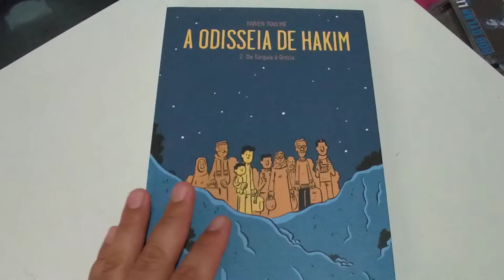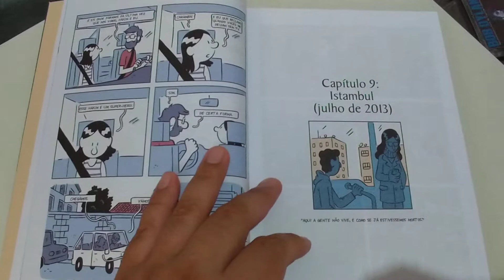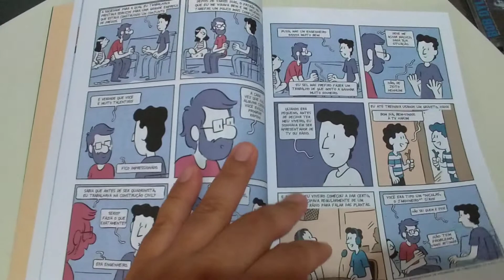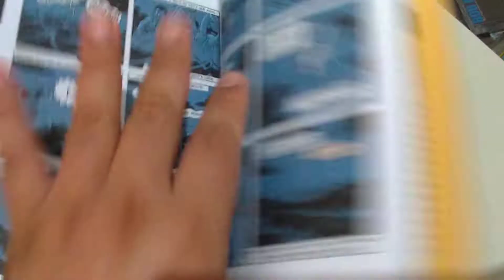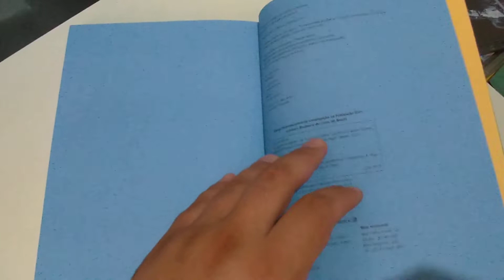A Odisseia de Hakim #2 Da Turquia à Grécia de Fabien Toulmé editora Nemo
Avaliação e comentários sobrea edição A Odisseia de Hakim #2 Da Turquia à Grécia, publicado pela editora Nemo.

Autor Fabien Toulmé